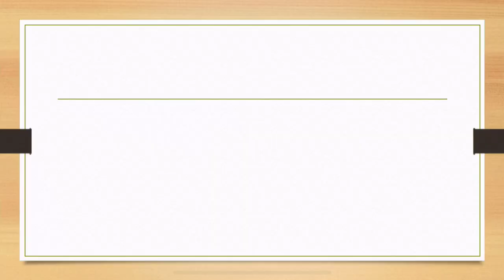Creamy Chicken Sopas | Almae Astle | AMA’S Home Living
Directions in English:
Ingredients:
1/2 kg / 1.1 lbs chicken
1 can milk
1 onion
6 cloves of garlic
Pasta
1 Knorr cube
1/4 tsp salt
1/4 tbs black pepper
1 carrot shredded